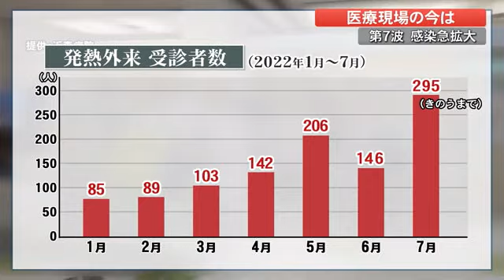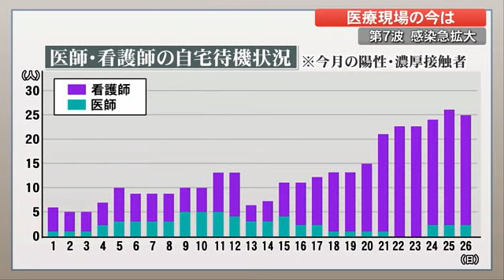感染急拡大で医療現場は「増え続ければ確実にひっ迫する」自宅待機の看護師増でギリギリの状態【高知】 (22/07/27 19:00)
重症者や重症化リスクの高い中等症患者を受け入れている高知市の近森病院。第7波の感染者急増により、7月に入って発熱外来を受診する人が増加し、きのう(26日)までの受診者は1月に比べ3倍以上となっています。

多くの患者に対応するため特に検査や問診を行ったり結果を電子カルテに入力する看護師の負担が増えていると言います。

近森病院　感染症内科　石田正之　部長
「病院全体で考えると何とか回っている状況。ただ例えばコロナの対応・発熱外来であるとこのまま減らずに増える状況だったら確実にすぐひっ迫するというな懸念はある」

ひっ迫の原因のひとつが医療スタッフが感染したり濃厚接触者になったことによる自宅待機の増加です。近森病院では、きのう(26日)時点で医師2人、看護師23人のあわせて25人が欠勤する状況になっています。

「（自宅待機は）圧倒的に看護師（が多い）。これ以上更に増えていくと本当に要するに勤務繰りが回らない可能性が出てくる」
「実は本来のコロナ病棟のスタッフだけじゃなくて、応援スタッフが何人か入って勤務を回しているというような状況になっている」

また医療体制のひっ迫を引き起こすもう一つの要因が入院している高齢の重症患者の対応です。

「食事をとるにしても介助をしなきゃいけないとか、トイレにしても車イスに乗せたりとか結構1人に（時間が）かかる。介助の度合いが結構多くなっているのでその分どうしてもスタッフを少し厚めにいれなきゃいけない」

石田医師は高齢者をコロナ感染から守ることが医療体制を守ることにもつながると強調し、行動制限のないこの夏の過ごした方について次のように呼びかけました。

「高齢者の方っていうのはやっぱり重症化しやすいし、入院するリスクも高くなるから高齢者にやっぱり感染を繋げないようにすること（が重要）」
「ワクチンはもちろんだができるだけ自分がまずかからないように、かつそれをおじいちゃん、おばあちゃんとかに（感染を）つなげないこと。そういうふうなことっていうのをやっていくというのは1つ重要な核となるかと」